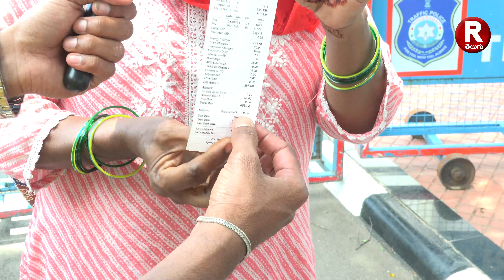ఫ్రీ బస్సు దేనికి నెత్తి నేసి కొట్టుకోడానికా | Telangana Praja Bhavan | Revanthreddy | R TELUGU